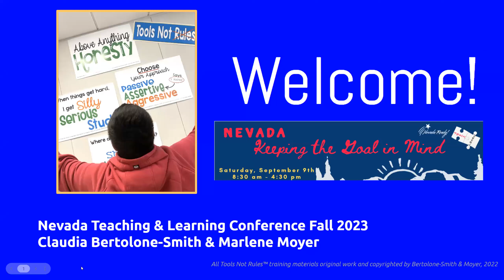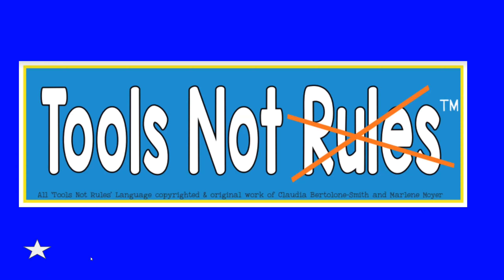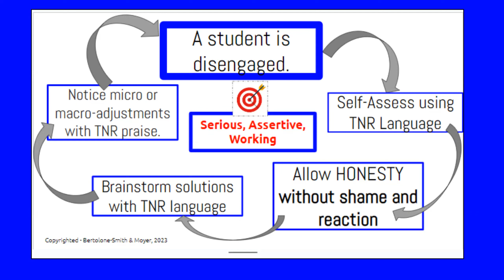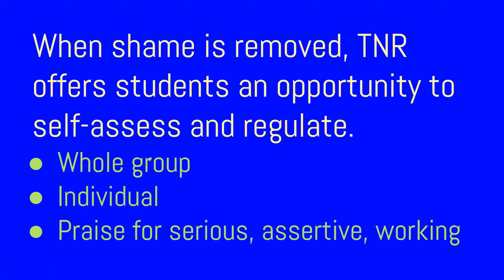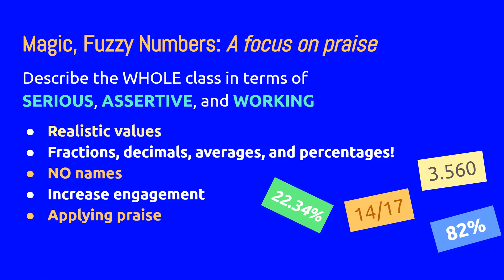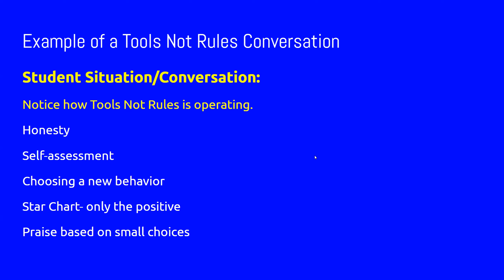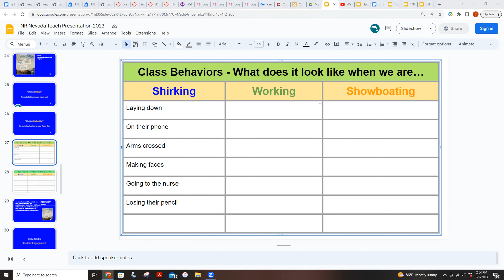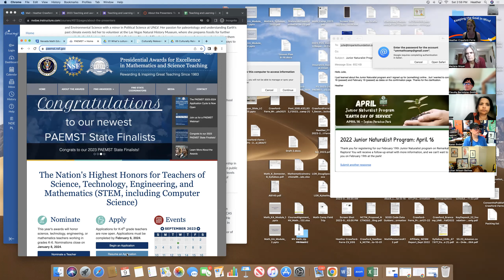Tools Not Rules: Coaching students to become serious, assertive, and working in your classroom.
Join us to learn strategies for helping students remove barriers and overcome difficult behaviors that prevent them from participating and connecting in your class. You will learn how to focus your whole class and individual students on learning through creating an honest, shame-free environment where students can thrive. We will share highly effective approaches to talking with individual students and adjusting whole class behavior through the use of the three Tools Not Rules language triads. Students are empowered to use self-assessment and self-regulation to become serious and assertive in the classroom and in their personal lives. It works!